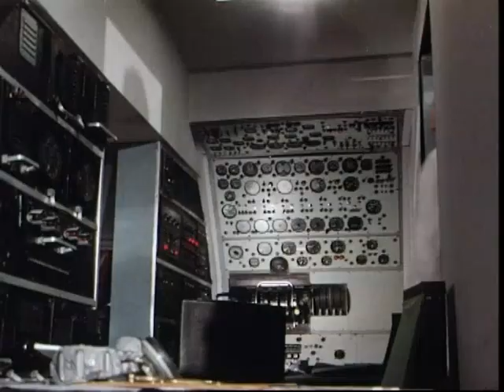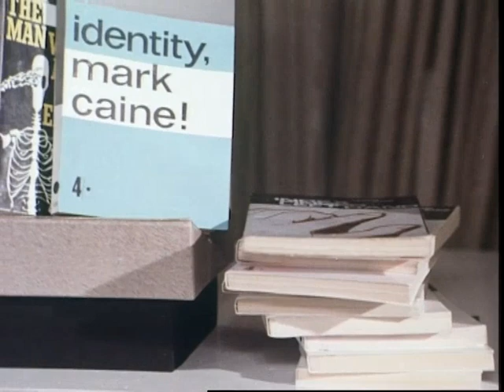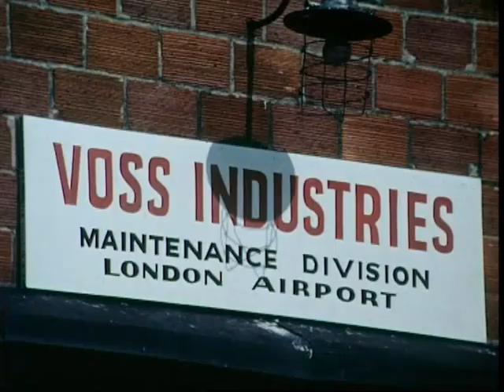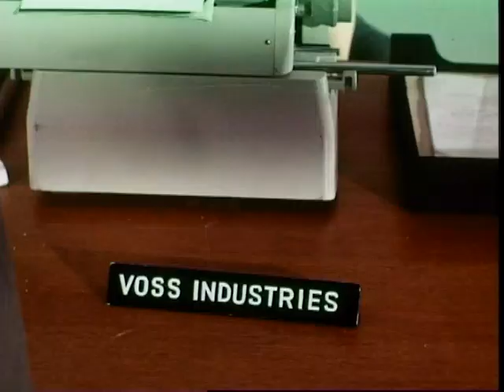Department S - 05.Das Boeing-Rätsel 23.03.1971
Department S ist eine britische Kriminalserie, die in den Jahren 1969 und 1970 in zwei Staffeln produziert wurde. Sie wurde zugunsten ihrer Nachfolgeserie Jason King eingestellt.

Handlung:
Department S ist eine in Paris stationierte, international operierende Abteilung von Interpol. Sie wird mit besonders mysteriösen Fällen beauftragt, die von anderen Polizeibehörden oder Nachrichtendiensten nicht gelöst werden konnten. Chef der Abteilung ist Sir Curtis Seretse; sein Team besteht aus dem US-Amerikaner Stewart Sullivan, der britischen Computerspezialistin Annabelle Hurst sowie dem ebenfalls britischen Playboy Jason King, der nebenbei erfolgreich als Autor von Kriminalromanen tätig ist.

In Gastrollen traten unter anderem Lois Maxwell, Eric Pohlmann, Anthony Hopkins, Jean Marsh, Ronald Lacey, Richard Vernon, Robert Urquhart, Sue Lloyd, Kieron Moore, Barbara Murray, Simon Oates und David Prowse auf.

Besetzung:
  Peter Wyngarde: Jason King
    Joel Fabiani: Stewart Sullivan
    Rosemary Nicols: Annabelle Hurst
    Dennis Alaba Peters: Sir Curtis Seretse